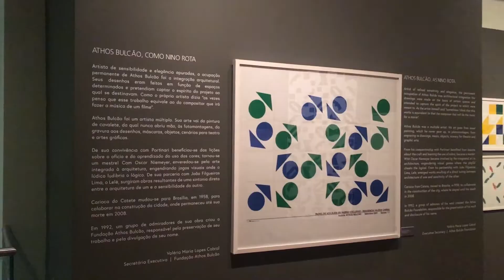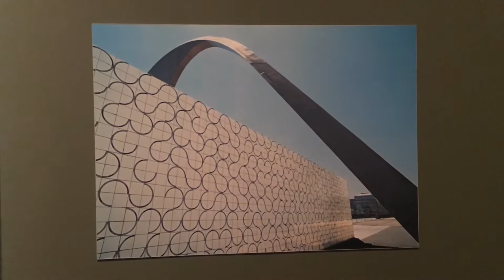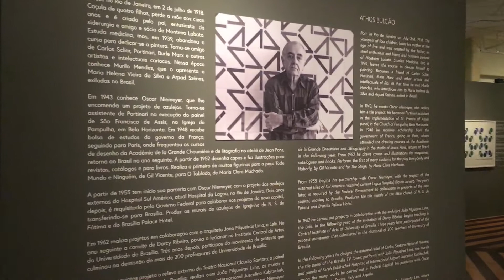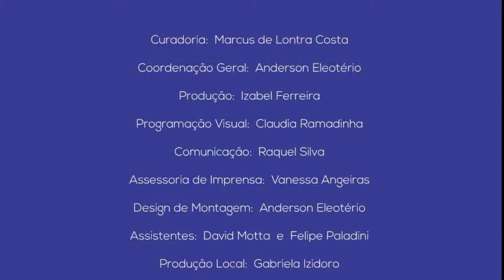Athos Bulcão - Tradição e Modernidade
Video registro da exposição da Caixa Cultural Recife
2018